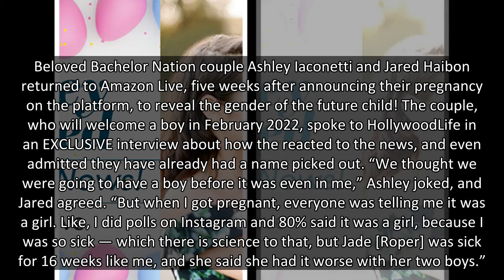Ashley Iaconetti & Jared Haibon Expecting Baby Boy & Have A Name Picked Out: ‘We’re So Excited’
Ashley Iaconetti & Jared Haibon announced they’re expecting a baby boy & revealed to HL how they’re preparing for the newborn!
Beloved Bachelor Nation couple Ashley Iaconetti and Jared Haibon returned to Amazon Live, five weeks after announcing their pregnancy on the platform, to reveal the gender of the future child! The couple, who will welcome a boy in February 2022, spoke to HollywoodLife in an EXCLUSIVE interview about how the reacted to the news, and even admitted they have already had a name picked out. “We thought we were going to have a boy before it was even in me,” Ashley joked, and Jared agreed. “But when I got pregnant, everyone was telling me it was a girl. Like, I did polls on Instagram and 80% said it was a girl, because I was so sick — which there is science to that, but Jade [Roper] was sick for 16 weeks like me, and she said she had it worse with her two boys.”
Jared added that he felt like it was a boy from “day one.” “Everyone in Bachelor Nation has been having